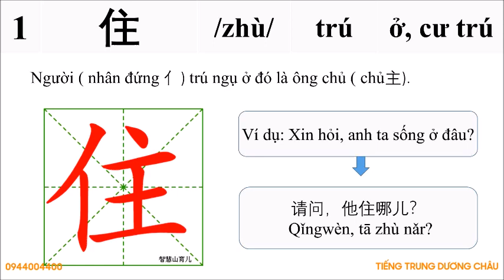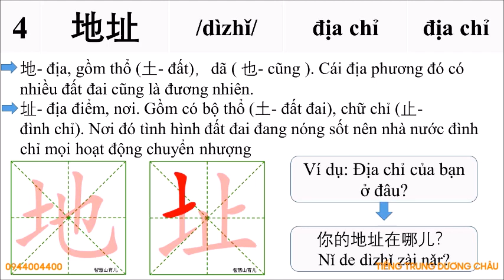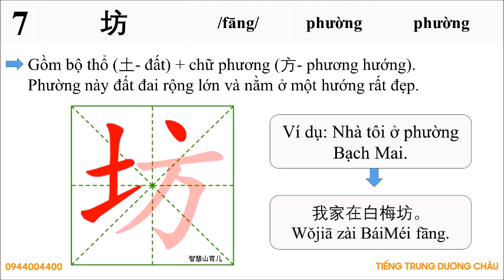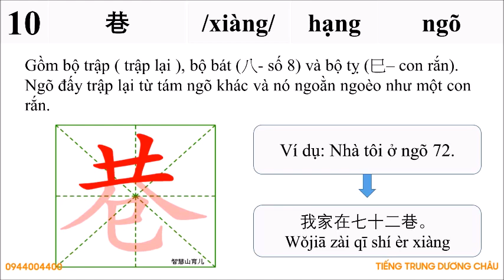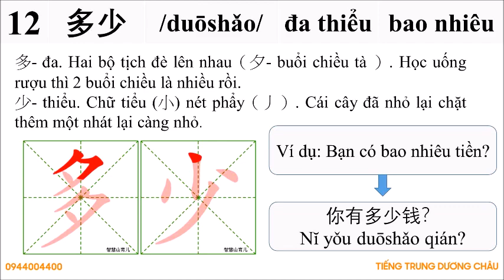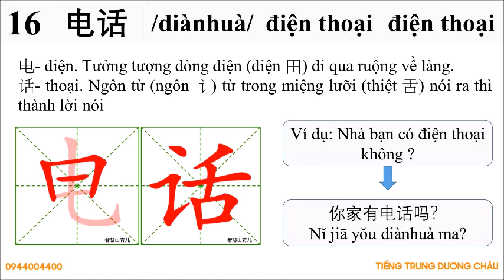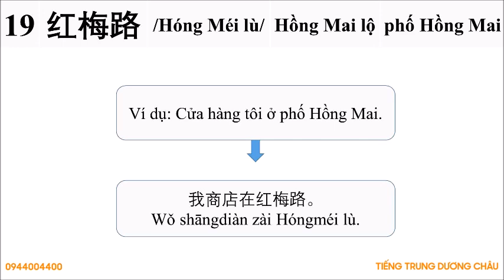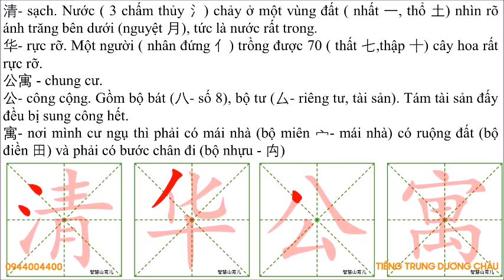BÀI 8 | NHỚ NHANH 3300 CHỮ HÁN QUA CÂU CHUYỆN | Cách học tiếng Trung dễ nhớ - Tập viết chữ Hán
BÀI 8 | NHỚ NHANH 3300 CHỮ HÁN QUA CÂU CHUYỆN | Cách học tiếng Trung dễ nhớ - Tập viết chữ Hán. Học tiếng Trung online, học tiếng Trung giao tiếp cơ bản, học phát âm tiếng Đài Loan cho người mới bắt đầu, học viết tiếng Trung. TRUNG TÂM TIẾNG TRUNG DƯƠNG CHÂU. Địa chỉ học tiếng Trung uy tín tại Hà Nội. Sở hữu độc quyền phương pháp nhớ nhanh 1500 chữ Hán qua truyện cười.
Cơ sở 1 : Số 10 - Ngõ 156 Hồng Mai - Bạch Mai - Hà Nội
Cơ sở 2 : Tầng 4 số 25 ngõ 68 Cầu giấy - Hà Nội